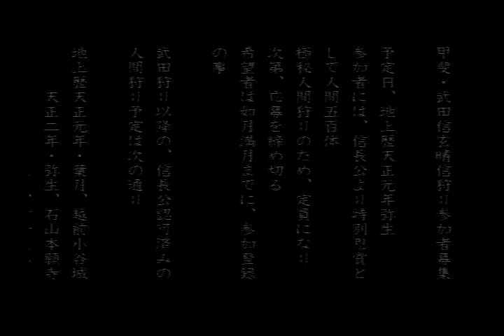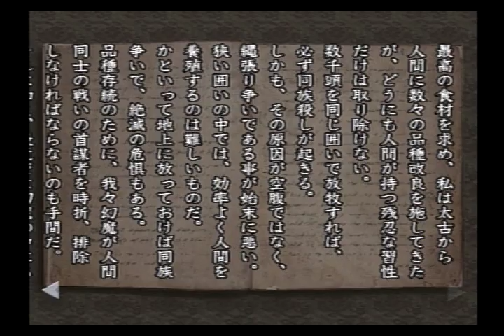【レトロ】鬼武者2実況#13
レトロゲーム実況第２弾「鬼武者２」を実況します！
熱烈ＨＤリマスター化希望です！

●鬼武者2
●開発：CAPCOM
●ハード：PS2
●発売日：2002年3月7日
●価格：希望小売価格3.980円（MEGAHITS!版）
ｰｰｰｰｰｰｰｰｰｰｰｰｰｰｰｰｰｰｰｰｰｰｰｰｰｰｰｰｰｰｰｰｰｰｰｰｰｰｰｰｰｰｰｰｰ